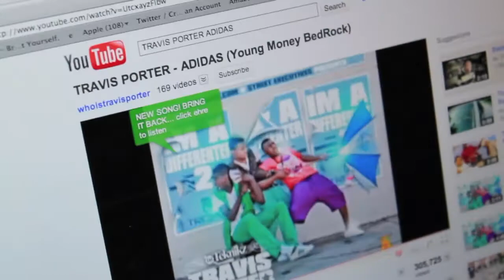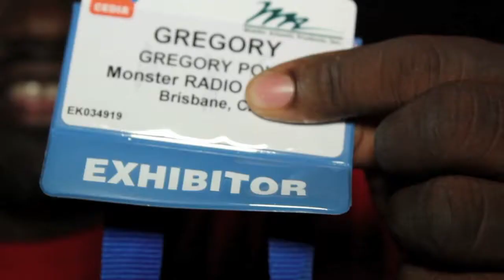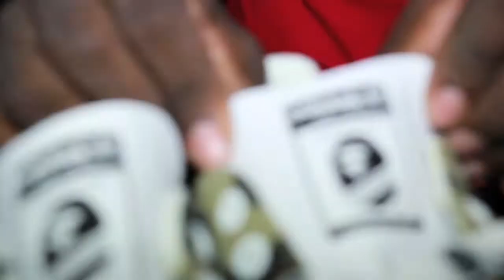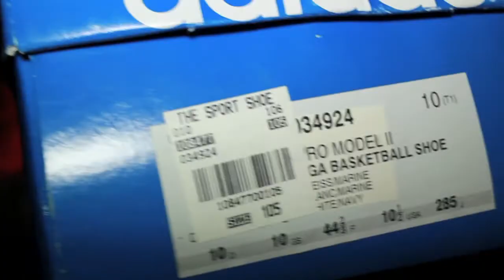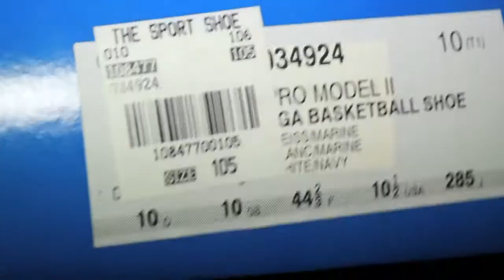Sole Music TV Episode 12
Greg Street is live from Hot Beats Recording Studios in Atlanta for Episode 12 of SoleMusic Tv. On this weeks episode he features many selection of exclusive kicks from Adidas, 3D Glasses from Monster and much more. A special guest also stops by towards the end.

Video Production by Legaci Entertainment